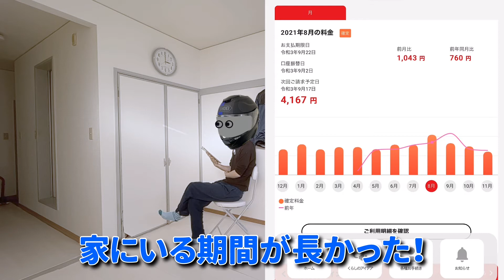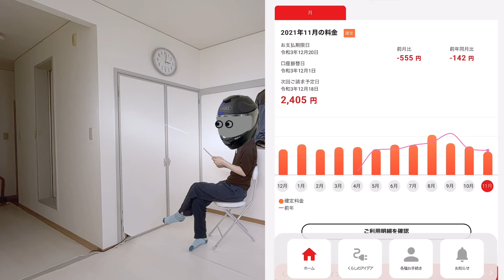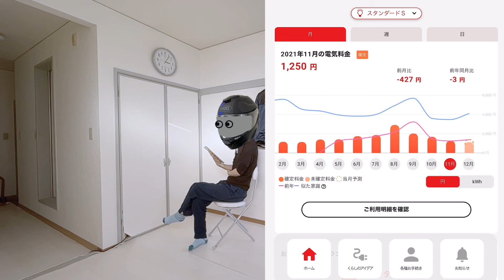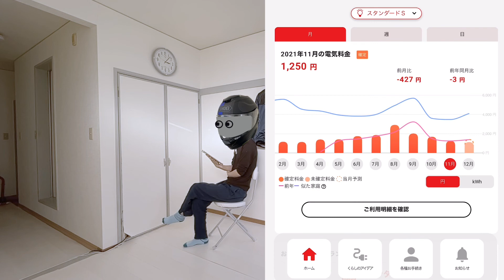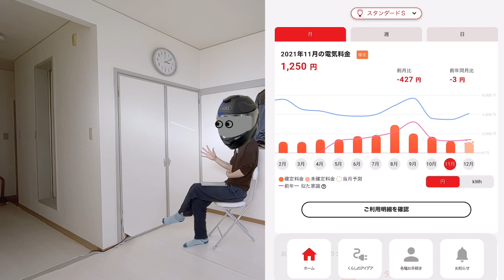ミニマリストの光熱費を大公開！激安！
スイッチを押せば電気がつくって、もう魔法ですよね